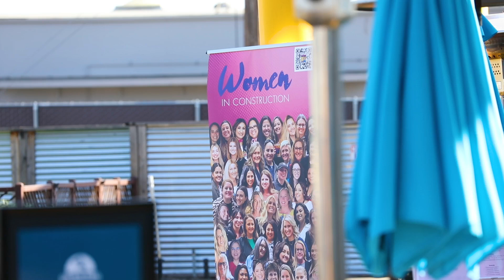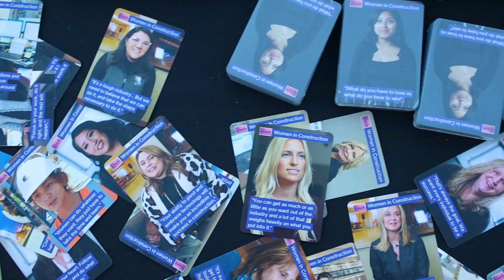WIC Awards - Bri Sullivan (Superior Wall Systems, Inc.) - Ambassador Award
WWCCA supports signatory contractors in CA, NV, AZ, UT, CO and NM. We support our members by providing resources through networking opportunities, technical services, educational meetings, assisting legislation efforts and much more.